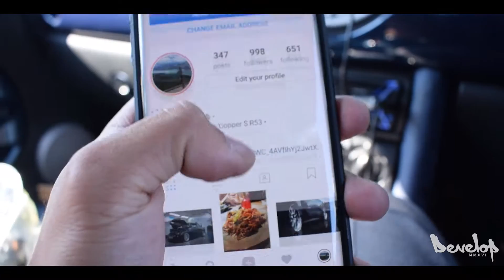RESPRAYING MY CAR! | Vlog #30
Respraying my car.

Hey guys, welcome back to another video. Just another standard Saturday for me. Started the day off by sorting out some t-shirt orders, followed by a solid workout at the gym.

DevelopUK